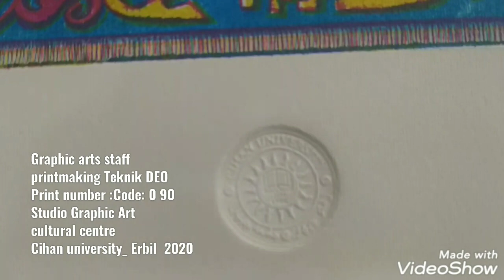printmaking Teknik DEO/Code: 0 90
KURDISH FOLKIOR
نەخش و ڕەنگ
Graphic arts staff
printmaking Teknik DEO
Print number :Code: 0 90
Saiz:100* 70
3 Plates for print
A.P.OK1  print Flow: 20
Studio Graphic Art
cultural centre
Cihan university_ Erbil  2020